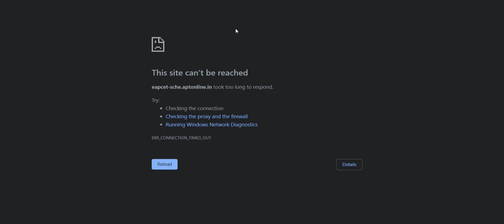AP EAPCET 2023 ll SEAT ALLOTMENT POSTPONED ll WEBSITE NOT WORKINGll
ap eapcet
doubt clarification
ap eapcet 2023
eamcet 2023
preparation
eapcet preparation
ap eapcet preparation
preparation tips
apeapcet 2023 examination